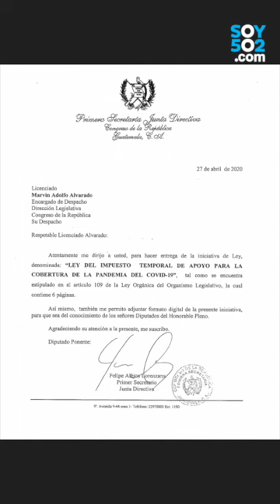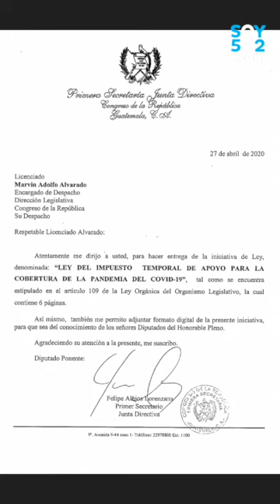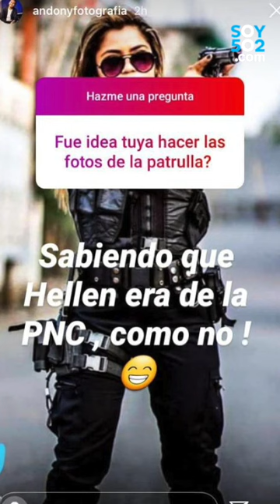NoticieroSoy502: Gobierno anuncia medidas de ahorro en la administración pública